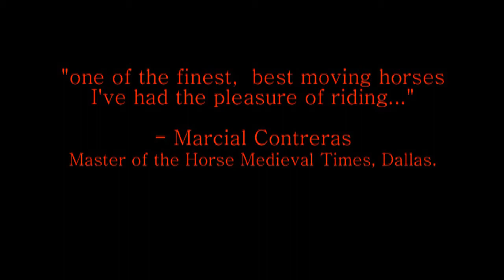Available for Sale: Jazminero PRO, 2008 Grey Colt. Powerful mover that carries color gene!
Rancho Andalucia offers Jazminero PRO. 2008 Gray Colt. Lovely Dressage Movement, Round and a Quiet Mind. Carthusian Bloodlines. Sire was imported from prestigious farm in Spain. Dam comes from a family of movers with the bonus of including black! Excellent Doma Vaquera prospect! ANCCE eligible, IALHA registered. UTD on shots and trimming. Offered at: $12,000.